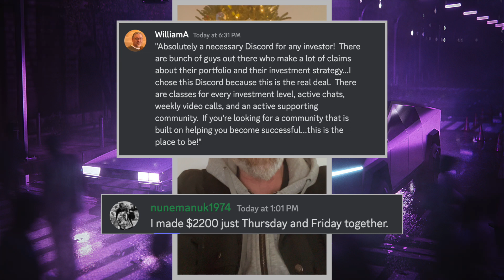Tesla Stock Price Prediction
Tesla Stock price prediction based on the variables going on today